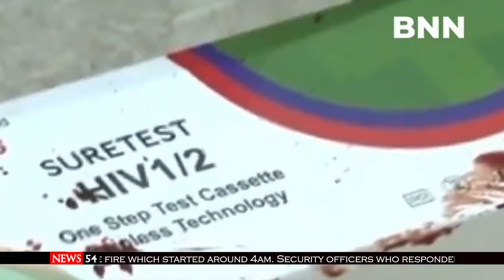Starlet Wahu CCTV Footage Leave The World In Questions ➤ News54.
starlet wahu k24 starlet wahu cctv footage starlet wahu cctv starlet wahu photos starlet wahu burial starlet wahu lifestyle starlet wahu video
starlet wahu dead starlet wahu funeral starlet wahu citizen tv starlet wahu killer starlet death starlet wahu's death

►Catch up with up-to-the-minute breaking news, live and top stories from around Africa.

©news54